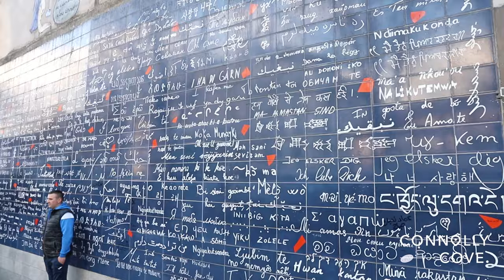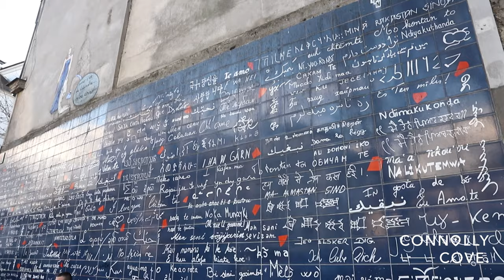5 Things To Do In Montmartre | Paris | France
5 Things To Do In Montmartre | Paris | France | Things To Do In Paris

00:22 - Visit the épicerie from the famous film Amélie
00:47 - Visit the Wall of Love
01:24 - Enjoy lunch at Bobby
01:47 - Take photos in a vintage photobooth
02:02 - Visit Sacré-Cœur

1) Visit the épicerie from the famous film Amélie
This is the shop that is featured in the famous 2001 film Amélie. In the movie, this is where the protagonist would do her food shopping and sometimes listen to gossip. The shop is known as "Monsieur Collignon’s" in the film, however, its real name is Marché De La Butte.

2) Visit the Wall of Love
The Wall of Love is a love-themed wall of 40 square metres in the Jehan Rictus garden square in Montmartre. The wall was created in 2000 by calligraphist Fédéric Baron and mural artist Claire Kito and is composed of 612 tiles of enamelled lava, on which the phrase 'I love you' is featured 311 times in 250 languages.

3) Enjoy lunch at Bobby
Bobby serves delicious handcrafted pizza and pasta dishes. You can also have some beer or wine when enjoying you meal and taking in the surroundings of beautiful Paris.

4) Take photos in a vintage photobooth
Fotoautomat is a popular vintage photobooth located in Rue des Trois Frères. This is a unique place to visit in Montmartre to capture your memories when visiting Paris!

5) Visit Sacré-Cœur
The Basilica of Sacré Coeur de Montmartre, commonly known as Sacré-Cœur Basilica and often simply Sacré-Cœur, is a Roman Catholic church and minor basilica in Paris, France, dedicated to the Sacred Heart of Jesus.

If you’re looking for things to do in Paris, there’s no shortage of things to see and do. From the Eiffel Tower to the Louvre Museum, plenty of attractions will keep you busy for days on end. And if you want to experience Parisian culture first-hand, be sure to check out one of the city’s street performers. They’ll be able to show you a unique side of Paris that you won’t find anywhere else.